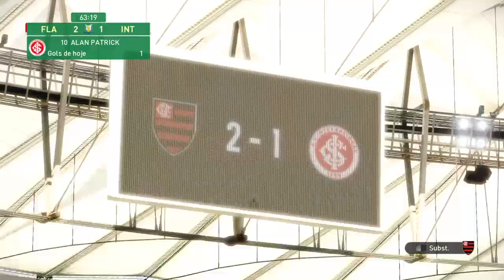FLAMENGO x INTERNACIONAL AO VIVO I BRASILEIRÃO SÉRIE A 2024 I JOGO AO VIVO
Flamengo x Internacional Rodada Campeonato Brasileiro 2024 ao vivo
Flamengo ao vivo no YouTube
Internacional ao vivo no YouTube
Flamengo Pré-jogo Flamengo x Internacional
Flamengo jogo hoje
Flamengo jogo ao vivo agora
Premiere Flamengo x Internacional
Premiere ao vivo agora
Flamengo ao vivo Premiere
Internacional ao vivo Premiere
Flamengo x Internacional Premiere ao vivo com imagem
Premiere Flamengo x Internacional Rodada Campeonato Brasileiro 2024